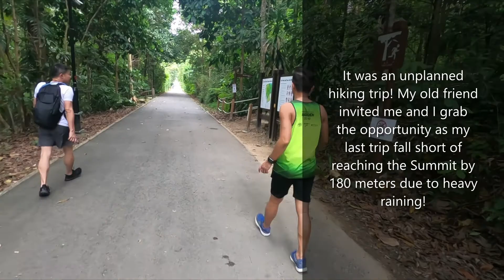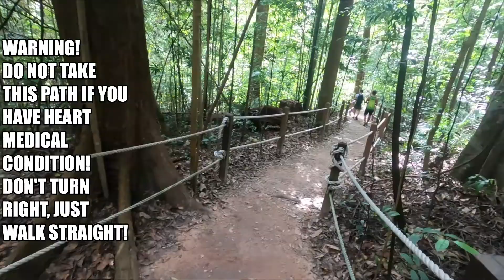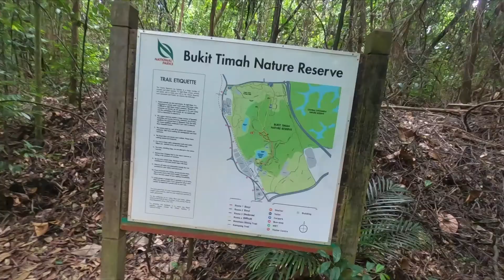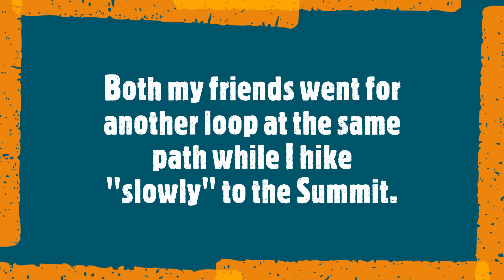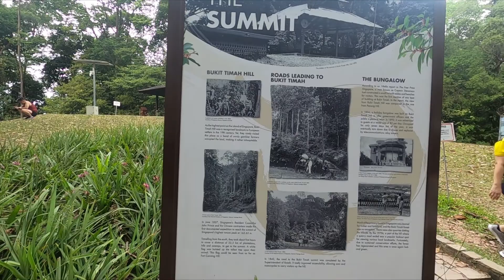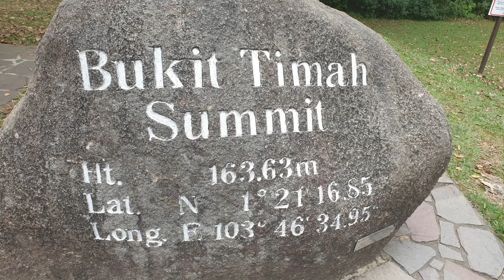Bukit Timah Summit via Dairy Farm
It was an unplanned hiking trip on 20 Feb 2021. He wanted to show my his double loop hiking routine around Dairy Farm trails. I took the opportunity to do a vlog (using my GoPro 8) of the trip.